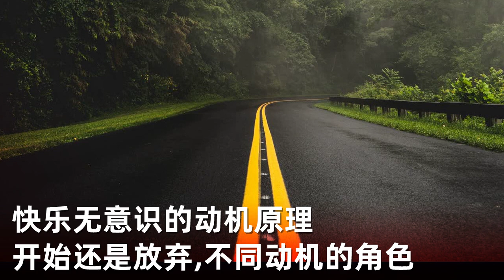动机心理学 快乐无意识经常控制我们的注意力 不同来源的快乐动机 高层次的成就感产生更大的快乐动机 积极的情绪可以无视快乐无意识的绝对指令 我们筹划一件事，已经包含了三种动机 开始还是放弃：不